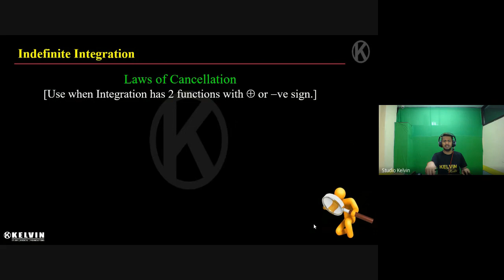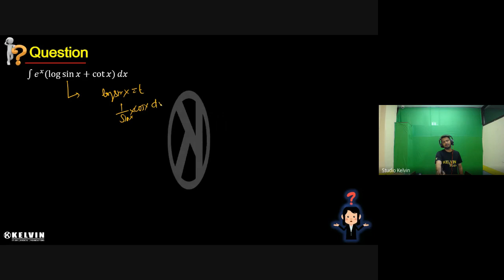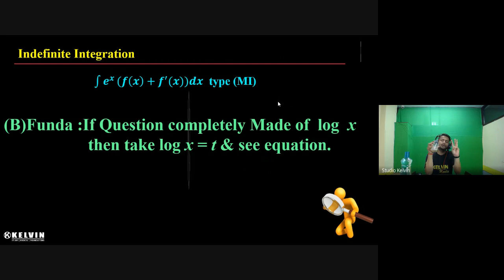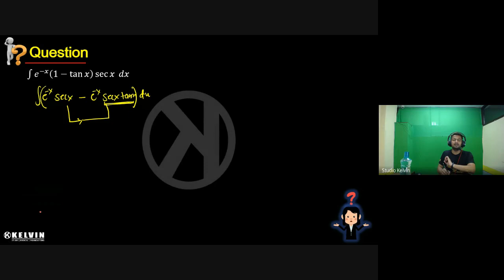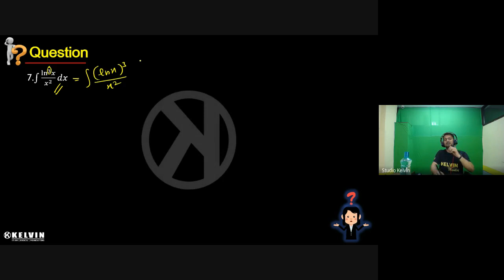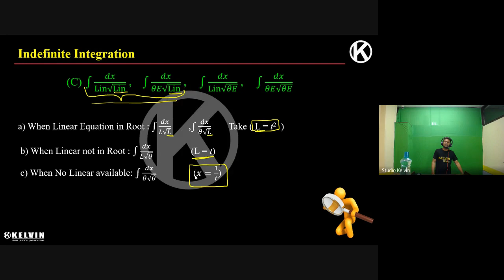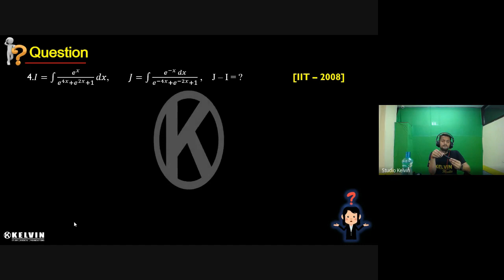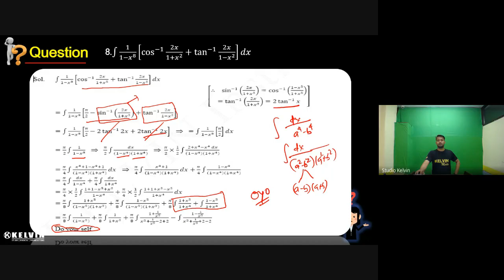rcx xjuw paf 2021 09 08 at 05 36 GMT 7